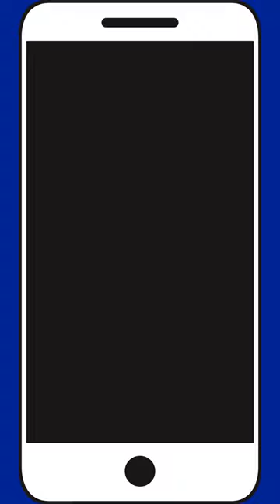💻 Chamada de Trabalhos 🌐 Eixo Temático nº 8 [Educon 2021]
💻 Chamada de Trabalhos - Eixo Temático nº 8 - “Educação, Inovação e Tecnologias” (Educon 2021)

📚 Publique (e apresente) seu trabalho nos Anais do XV Colóquio Internacional "Educação e Contemporaneidade" 2021 (ISSN 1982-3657; Prefixo DOI: 10.29380).
📌 Editores convidados: Profa. Dra. Anne Alilma Silva Souza Ferrete (UFS)
Prof. Dr. Carlos Alberto Vasconcelos (UFS)

📌 Coordenadores do Eixo: Alana Vasconcelos & Willian Lima Santos